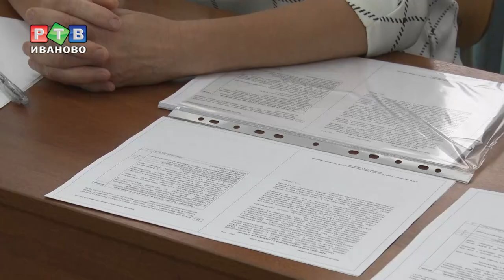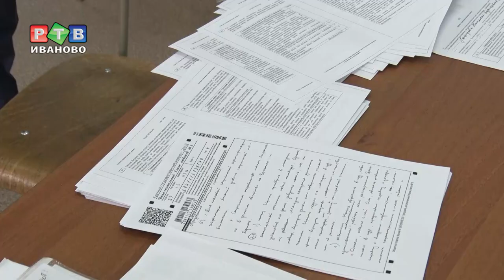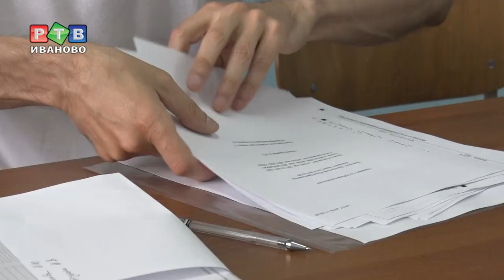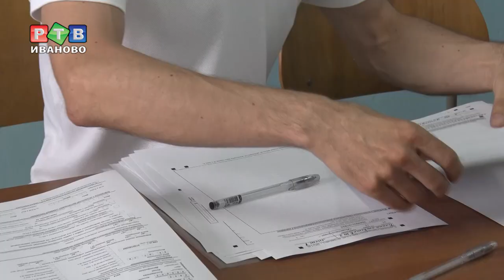Конфликтная комиссия. Борьба за каждый ЕГЭ-балл